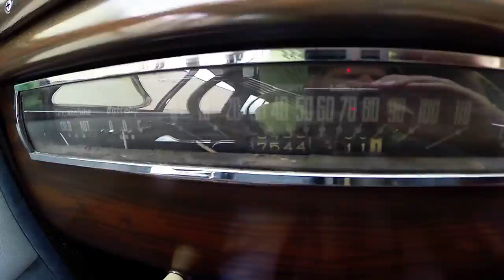1939 Cadillac Series 60 Special Sedan (SOLD)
• California Cadillac!
• REAL Barn Find!

• Monobloc V8!

• Highly Original Car!

MotoeXotica Classic Cars is thrilled to offer yet another stately, big body 1939 Cadillac Series 60 Special Sedan from the dry state of California. This particular Cadillac is a very special one as it was found in an old barn in its current state -- COMPLETELY original! One of only 5,513 produced in 1939, the car is finished in the original green paint with gray interior. With a 346ci Monobloc V8 under the hood and three speed manual transmission, the car is a joy to drive!

The paint on the car is actually in pretty awesome shape, considering 75 years passing by outside its hiding place in the old barn. There is a little bit of crazing and fade to the paint, but overall, the paint shows EXTREMELY well! The body itself is in beautiful condition and is very straight. All doors shut tight and have good lines all around them. The bright work on the car is in good condition but there is some pitting in places as it is original.

Inside, the car's gray interior looks to be original. Both the front and back seats are in wonderful condition. The black carpet is in great shape, as are the gray door panels and headliner. All of the wood and bright work is in good condition inside with no cracking or discoloration that we have found. The dash houses a clock and a set of original gauges, with the minor addition of an aftermarket temperature gauge so that you may ensure that your Cadillac is always running cool. It should be noted that the windshield wipers, horn and fuel gauge are inoperable at this time.

Cadillac had settled on the 346 cubic inch version of the Monobloc V-8 for all its eight cylinder models except LaSalle beginning in 1937. Rated at 135 horsepower at 3400 rpm, the 346 had five more horses than the 1935 V8 and 10 more than the one-year-only 322 cubic inch Monobloc. The engine sits in a tidy engine bay and looks as good as it runs. Mated to the V8 is a "three on the tree" manual transmission. The car starts up and runs great with no issues that we have found.

The Cadillac sits elegantly on a set of 16" green painted steel wheels with Cadillac hubcaps. The wheels are wrapped in a set of 7.00-16 white wall tires that really set off the original, classic look of this beauty. Very seldom does the opportunity arise to buy and own an original 1939 Cadillac Series 60 Special Sedan. This car would fit right at home in any classic Cadillac collection! The VIN is 6293879 and the mileage currently shows 37,537. It is being sold on a clean and clear, mileage exempt California title.